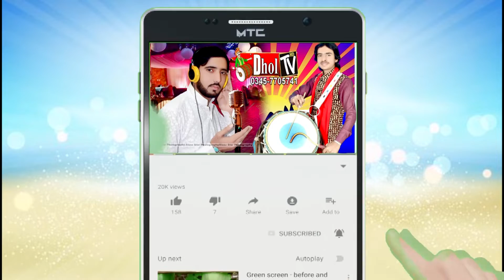[ dhol song I international dhol player zakir ali sheikh I by Dhol Tv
Dho.TV TV has well equipped ,in-house ,quality voice recording Studio, Production house for shooting dramas, Telefilms, songs and live shows and an ultra modern , sound proof facility for indoor live audio and video shootings. With its excellent infrastructure, state of the art equipment, dedicated team of experts, countrywide distribution network, and participation of most popular artists, performance of Dhol TV remains outstanding in its area of business.